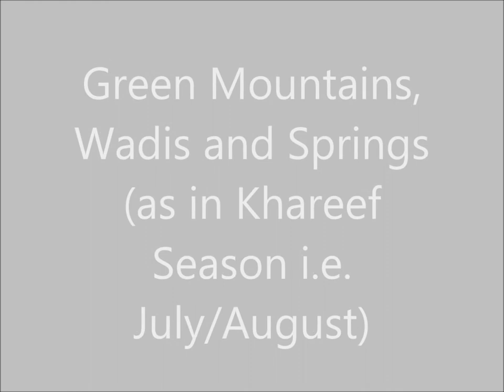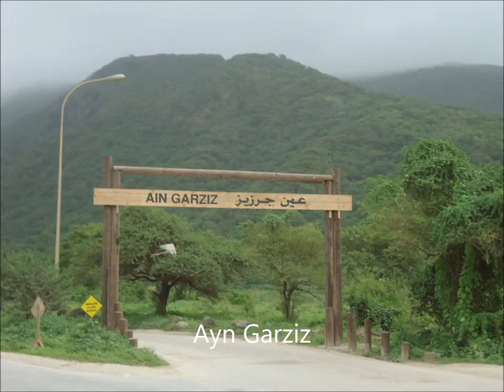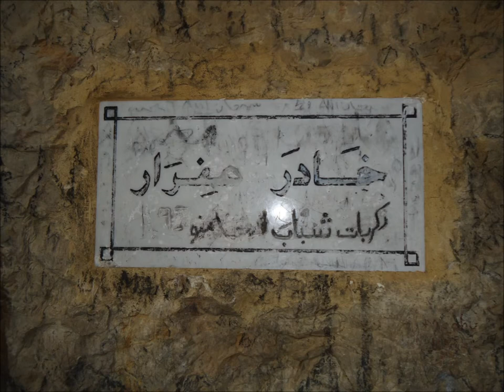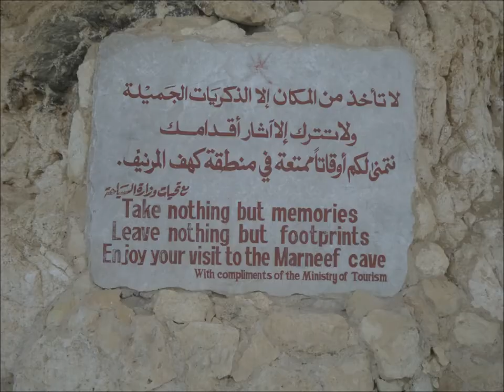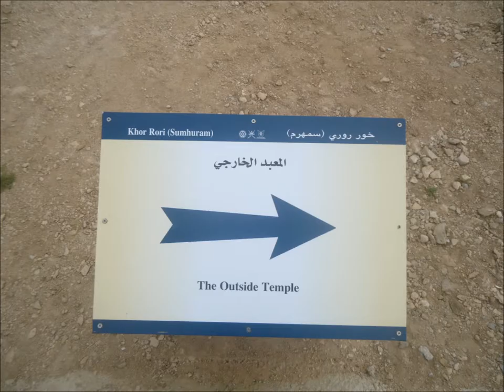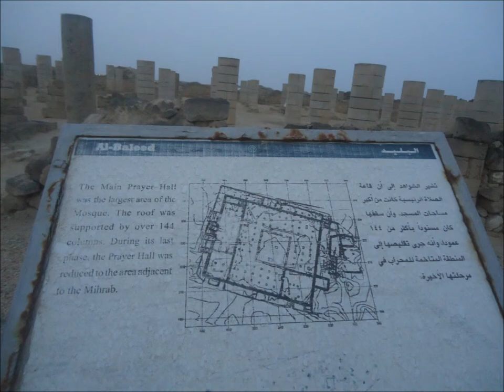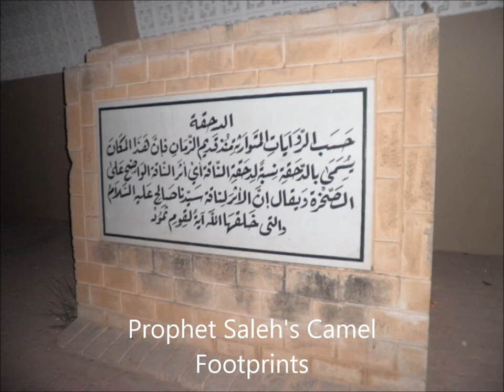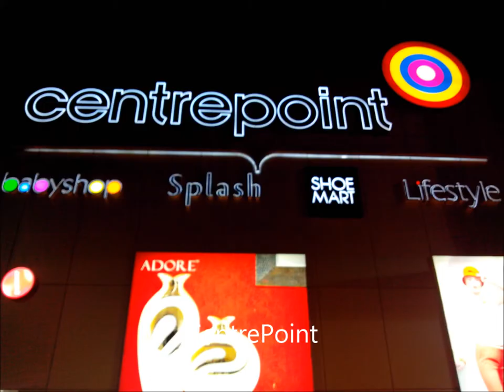Beautiful Salalah in 2013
This video is based on the photograph taken in 2013. The video features mountains, springs, beaches, fruit stands (huts), Mosques, Religious sites, Salalah city, Shopping Centers, Khareef Festival and Dessert.

Salalah new projects and sites are not included.